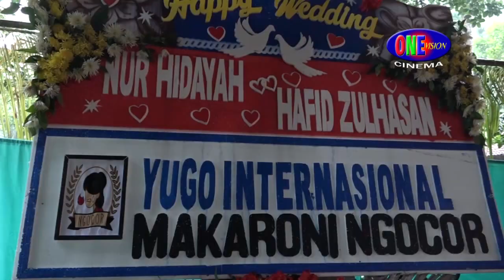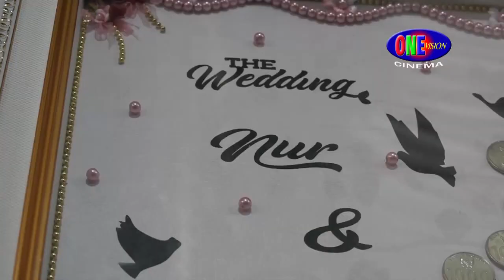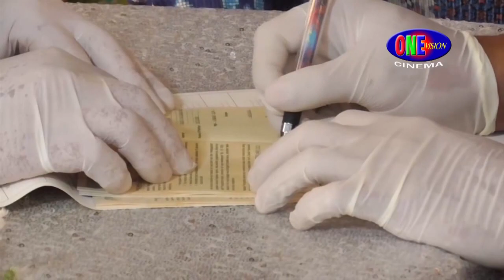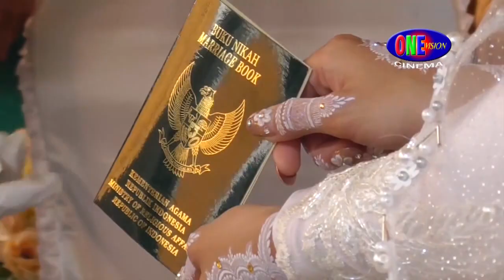Syahdu Pernikahan Dilaksanakan Dikala Rintik Hujan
Pernikahan Nur dan Hafid di Hargobinangun, Purworejo.

Dokumentasi video pernikahan semoga menambah informasi, pengetahuan adat di pedesaan.
Terimakasih